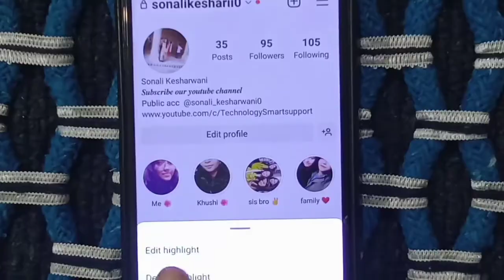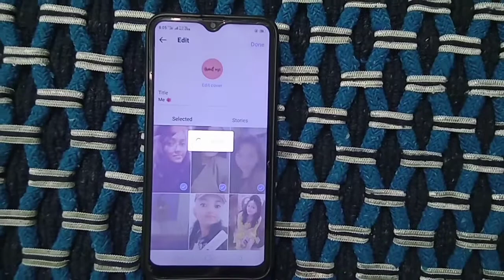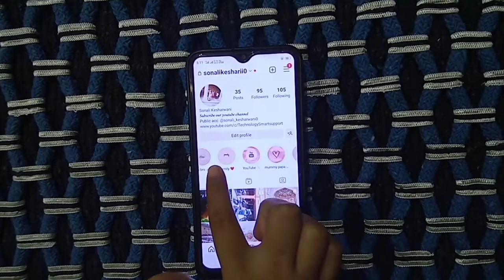Instagram story highlight Cover kaise lagaye | How to make Instagram highlights Cover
Instagram story highlight Cover kaise lagaye how to make Instagram highlights Cover |Story Highlight cover

Instagram highlight cover kaise lagaye 2022 | How to edit story highlight cover

Friends aaj ki is video me mai aapko Instagram highlight cover kaise lagaye . ye btane ki kosis ki hu. I hope Aapko ye video jarur Pasand aayega.

Instagram story highlight covers,how to create instagram highlight covers
instagram highlights
How to create instagram highlight cover
instagram story highlights cover
Instagram story,instagram highlight story loading problem
instagram highlight cover kaise lagaye
Instagram story highlight
Instagram highlights
instagram highlight kaise lagaye
instagram highlight problem
Instagram story highlights not working
how to make instagram highlight covers
Instagram story highlight icons